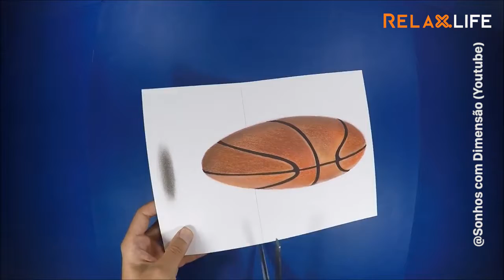3D Trick Art on Paper